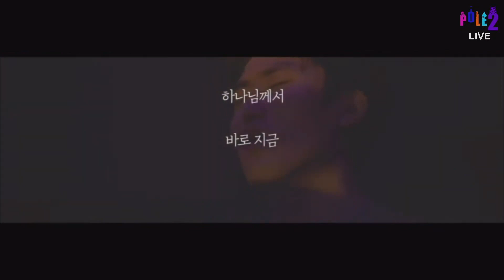'22.07.24_Pole2 대학부(온누리교회)_주일예배 찬양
▣ 예배 시간 : 매 주일 오전 11시
▣ 예배 장소 : 한성에듀센터(한성아트홀) 2층 대학로 이룸 다메섹홀
▣ 주소 : 서울시 종로구 창경궁로 254